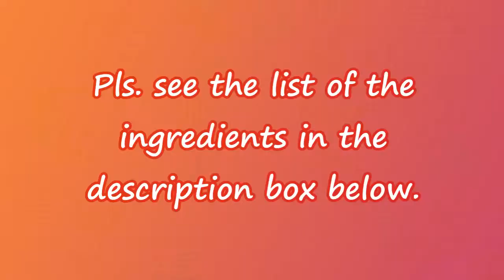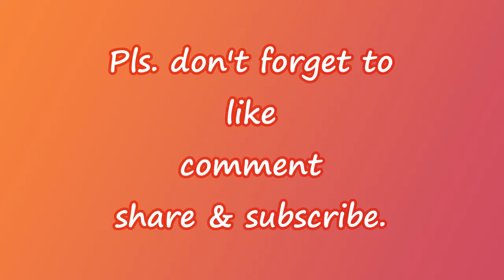O'Kitchen Ph | Bittergourd with Canned Tuna | How to Cook Bittergourd w/o Bitter Taste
Bitterliess Bittergourd
Hi everybody!
Today I will be sharing with you how I cook bitterless bittergourd. This an easy and simp,le recipe yet palatable..

INGREDIENTS:
280 g bittergourd
1/4 TSP ground black pepper
1 can tuna flakes in oil
3 cloves garlic
35 g onion
1 TSP paprika
4 TBSP water to mix with the tuna

To blach the bittergourd you will need:

1 litre of water
1 1/2 TSP salt

Enjoy cooking!

Yours,
O'Kitchen Ph